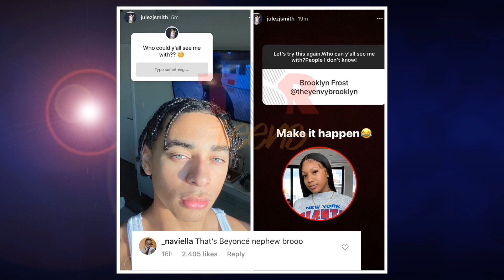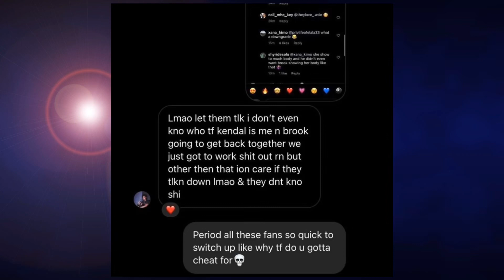Brooklyn Dumps Delane💔 For Julez Beyoncé’s Nephew😍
Follow Teenzplusig:
IG; @teenzplusig
Tiktok; @teenzplusig
Twitter; @teenzplusig